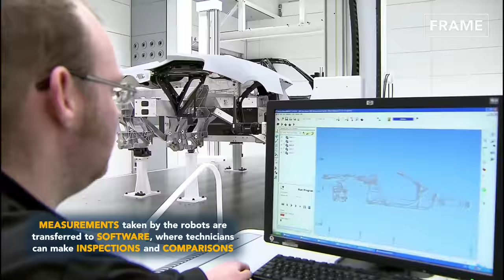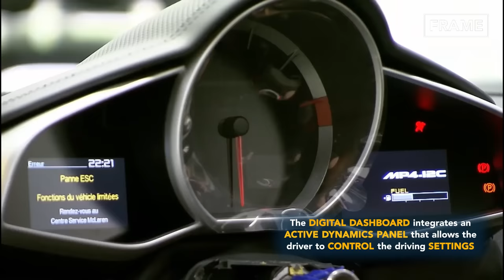Tour of Super Advanced McLaren Factory Building Powerful Supercars by Hands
Today on the FRAME, Check out how the British manufacturer McLaren is building its high-performance sportscars at its production facility in Woking, England.